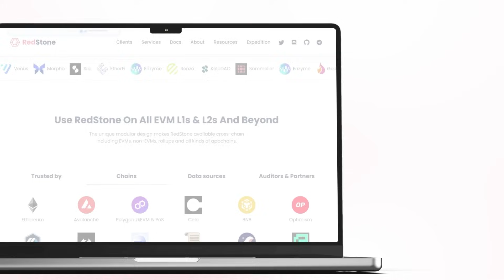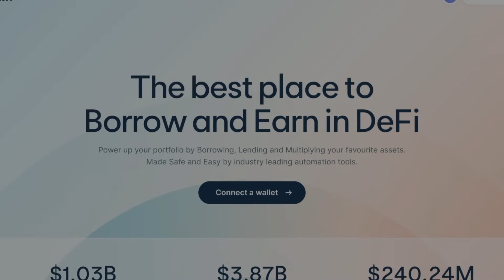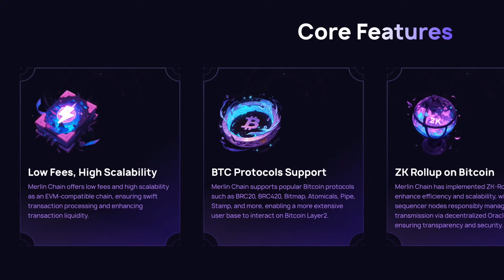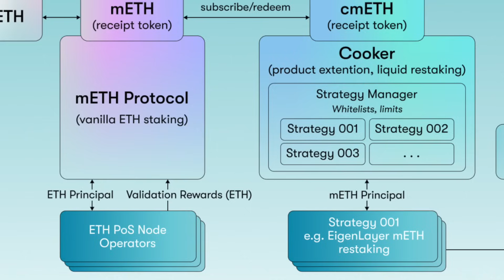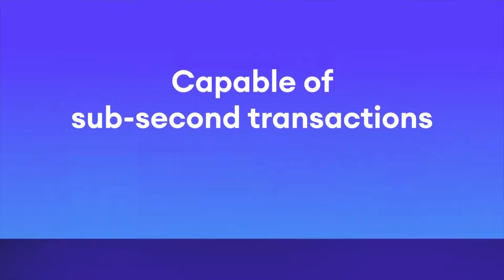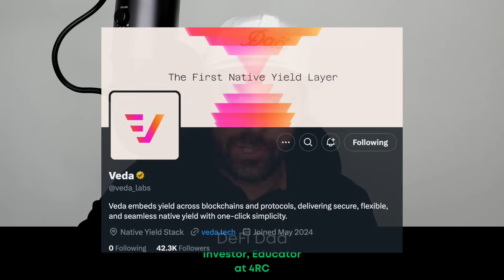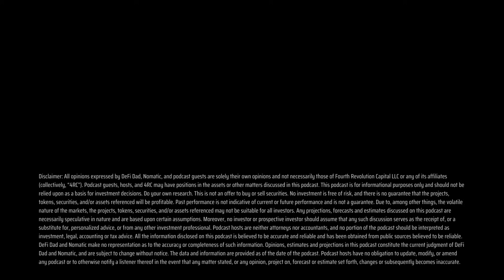Veda: Building The DeFi Earn Network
Sun Raghupahti is the CoFounder and CEO at Veda Labs.

In this episode, we dive into how Veda is building the DeFi Earn Network to transform passive yield generation into a simple, secure, and accessible experience. Learn how Veda is breaking down DeFi’s complexities, leading in a new frontier of yield curation and tokenization, and unlocking opportunities across onchain ecosystems. We’ll also explore what it takes to bring DeFi to the masses, the opportunity in interoperability, and why vaults are key to mass adoption.

🔗 Essential Show Links 🔗

☀️ SUMMER.FI | THE BEST PLACE TO BORROW AND EARN IN DEFI

🧙‍♂️ MERLIN CHAIN | THE RISE OF BITCOIN'S LARGEST LAYER 2

🐡 PUFFER FINANCE | A LEADING INNOVATOR IN LIQUID RESTAKING, BASED ROLLUPS, AND AVS'S

Timestamps

0:00 - Intro
4:14 - What led to building Veda?
6:34 - What is Veda’s mission?
7:04 - Why are vaults and curation so crucial for DeFi?
9:22 - Veda’s breakout moment with ether.fi
14:16 - How will Veda protocol move closer to the end-user?
17:21 - Why do protocols turn to Veda?
21:46 - Which networks does Veda support?
22:57 - Mantle mid-roll
23:38 - What else do we need to take DeFi mainstream?
25:59 - How big can BTC restaking get?
28:21 - Puffer Finance mid-roll
29:06 - Thoughts on AI merging with DeFi products
31:45 - The role of modularity in Veda
34:32 - The opportunity with interoperability
36:12 - Closing

🔗 Guest Links 🔗

All opinions expressed by hosts and podcast guests are solely their own opinions and not necessarily those of Fourth Revolution Capital. Podcast guests and 4RC may have positions in the assets or other matters discussed in this podcast. DeFi Dad is invested in Veda Labs. Do your own research. This is not a recommendation or endorsement to buy any token(s) related to any platform(s) discussed.